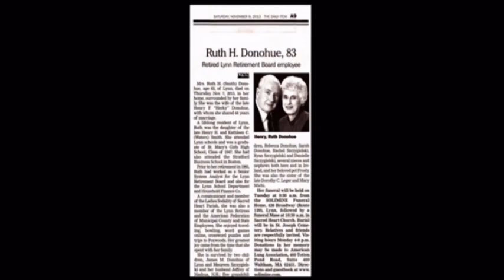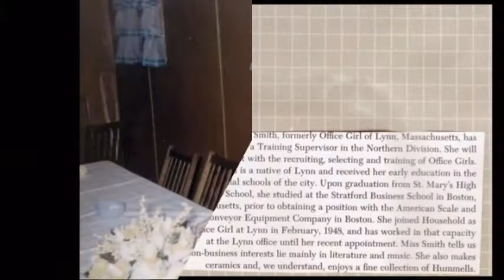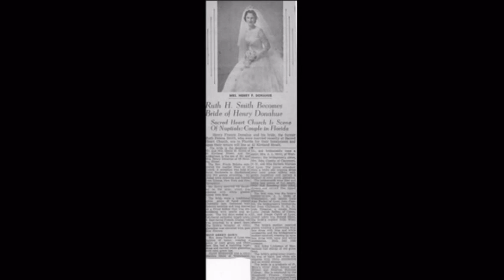Ruth Donohue's Life in Pictures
Mom's Memorial